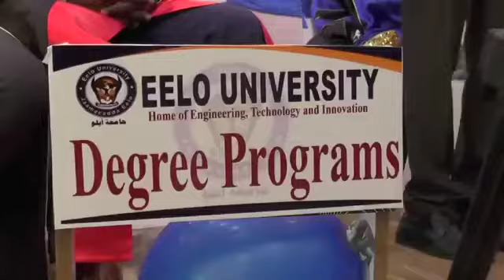Inta inaga dhimani waa dawladnimada waa intaas uun " Saylici